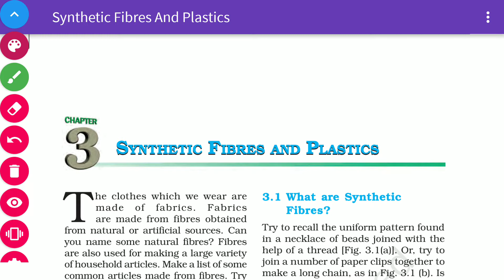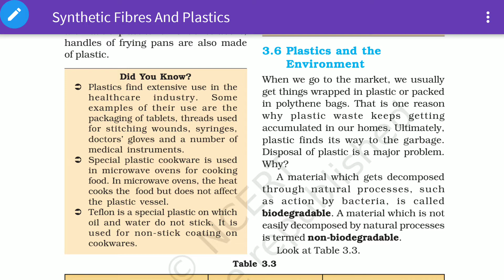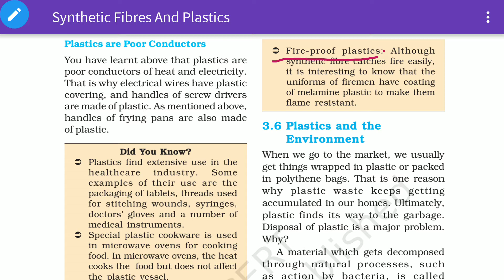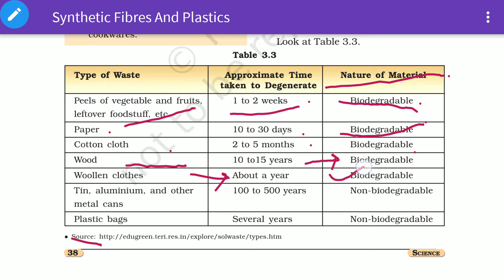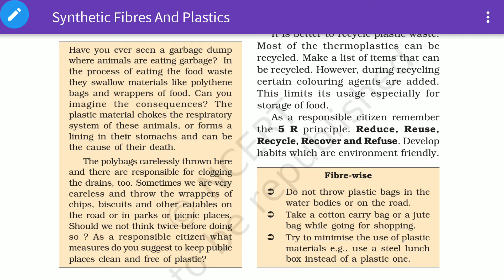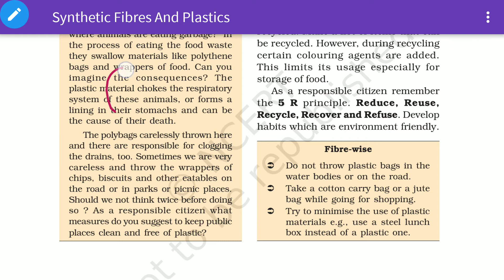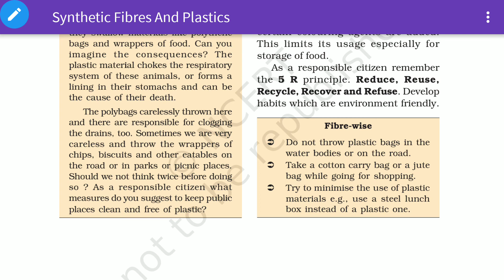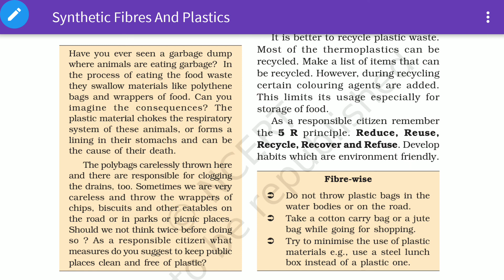SYNTHETIC FIBRES & PLASTICS || CLASS 8 SCIENCE || CHAPTER - 3 || PART - 4/4 || FULL EXPLAINATION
Hello students,
In this lecture we are going to cover the explanation of the explanation of the third chapter of class 8th science.
I have covered this chapter in four lectures.
This is the fourth part of the chapter.
Watch all the four parts of the chapter.
Do watch the channel for more.

SYNTHETIC FIBRES & PLASTICS || CLASS 8 SCIENCE || CHAPTER - 3 || PART - 4/4 || FULL EXPLAINATION IN HINDI

Synthetic fibres and plastics class 8,
Class 8 science,
Synthetic fibres and plastics line by line explanation in hindi,